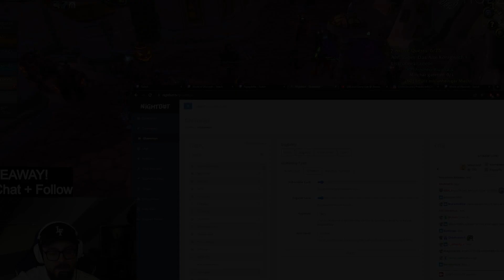Das ist mein GRÖßTER HATER | Metashi12 Highlights #153